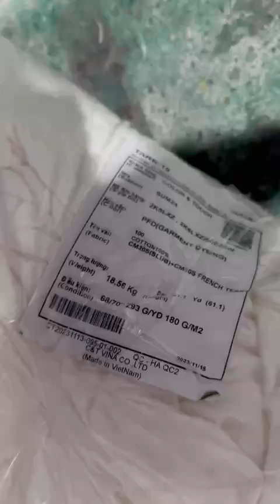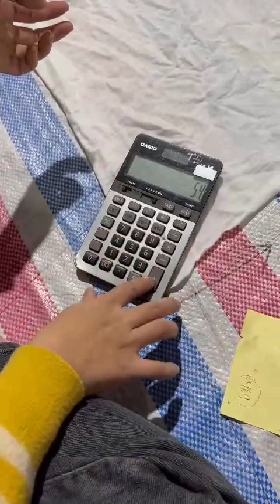L19 R2 61 1yds FAB X0Y83 FAS Z2GKW CNT supplier